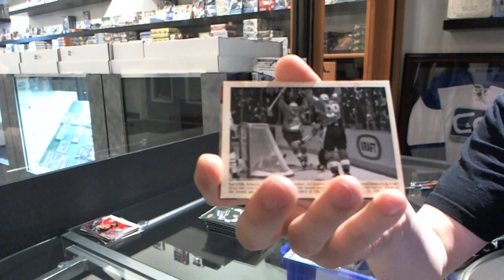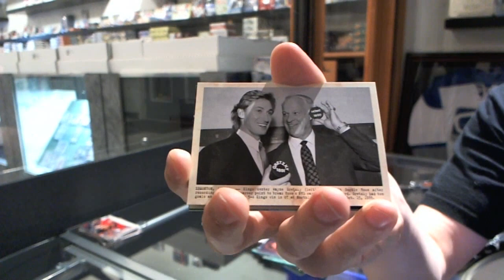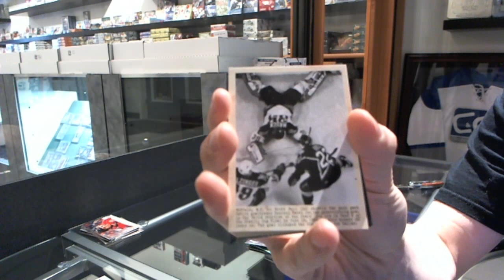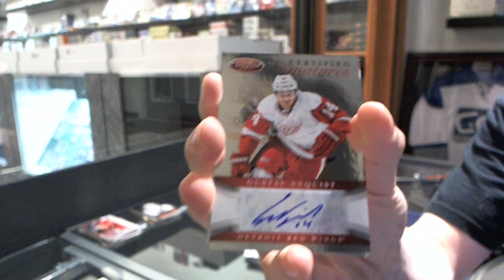11-12 UD Parkhurst Champions & 12-13 Panini Certified - C&C GB #1994